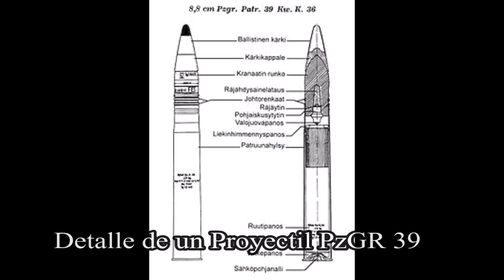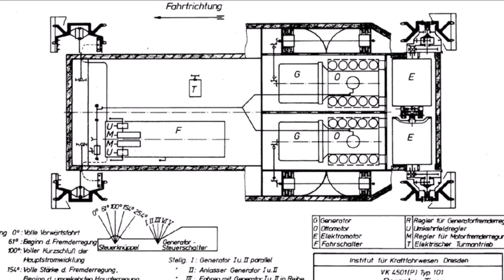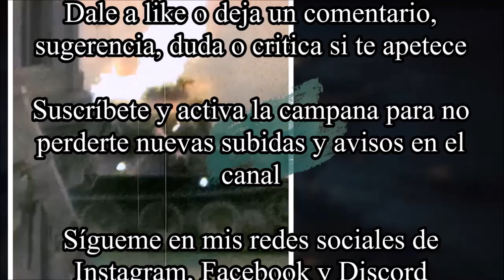Tiger Porsche (Tiger P)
Video dedicado al prototipo VK 45.01 (P) también conocido como Tiger Porsche o Tiger P. En este video, analizaremos el diseño de este proyecto pesado y también su historia y sus variantes entre otras muchas anécdotas de interés

0:00 Intro
0:43 Introducción
1:05 Inicios del  VK 45.01 (P)
3:37 Diseño del VK 45.01 (P)
6:32 Producción y variantes
8:32 Historial operacional
9:28 Reflexión final y créditos